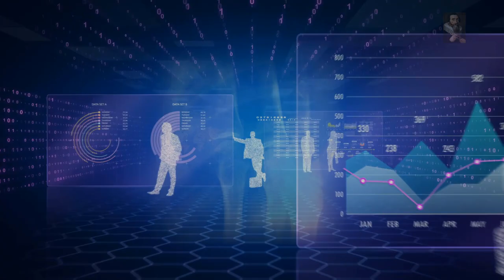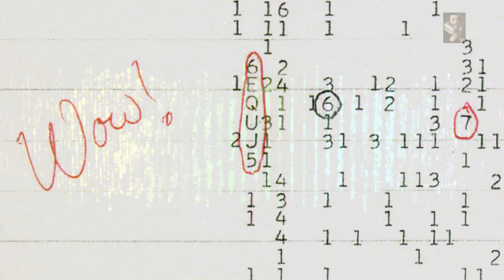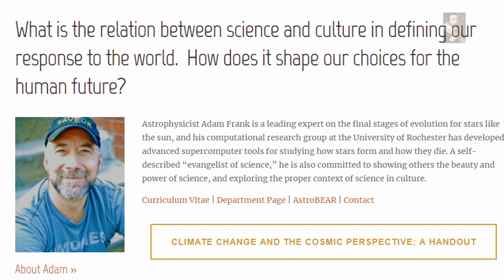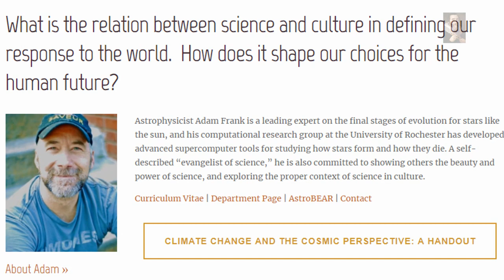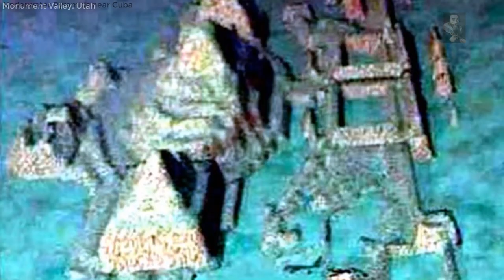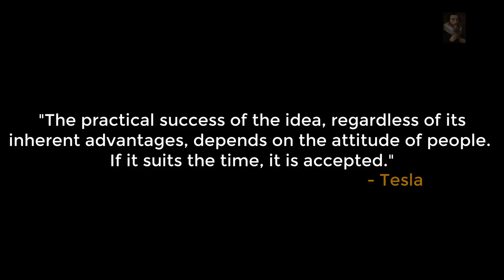Was there an advanced Civilization on the Earth before us?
Is it really inconceivable that a lost Civilization thrived on the Earth before 'WE' emerged? If we are to believe what we are told then Human beings haven't been here very long, that doesn't make sense since we are FROM the Earth and evolved here, but, maybe that's not the case! Maybe!

All audio and imagery used in this presentation is done so in an 'Editorial' manner with the appropriate permissions in place

Schmidt, G., & Frank, A. (2019). The Silurian hypothesis: Would it be possible to detect an industrial civilization in the geological record? International Journal of Astrobiology, 18(2), 142-150. doi:10.1017/S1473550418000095